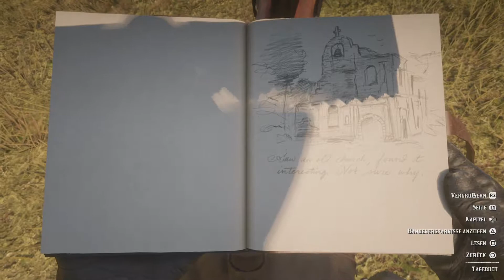RED DEAD REDEMPTION 2~032:Schnelles GELD mit schönen Pferden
in dieser Folge von Red Dead Redemption 2 sind wir auf den weg Geld zubeschaffen.Wir haben einen Tip bekommen um die Familie Grey auszurauben.Sie sollen super gute Zuchtpferde haben die einen heiden Geld wert sind.Hmm kommt leider anderes wie es uns versprochen war.